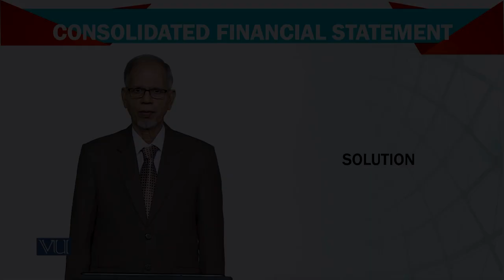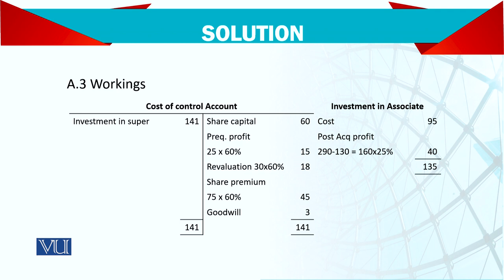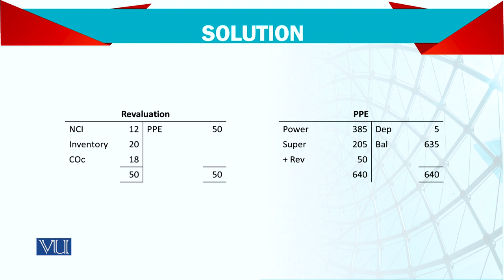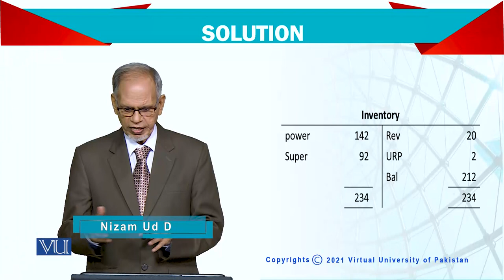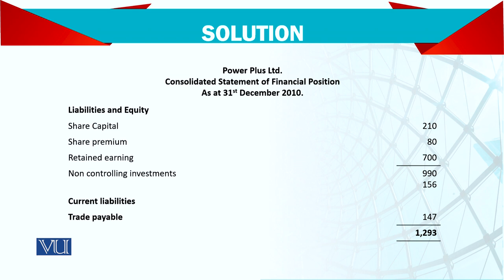Advanced Financial Accounting | FIN711_Topic154